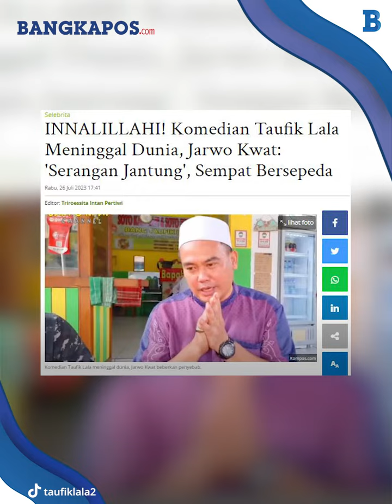Komedian Taufik Lala Meninggal Dunia, Diduga Serangan Jantung dan Masih Sempat Bersepeda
Kabar duka tengah meyelimuti dunia hiburan Tanah Air, komedian Taufik Lala meninggal dunia.
Sang komedian berpulang pada Rabu (26/7/2023).
Kabar meninggalnya Taufik Lala itu dibenarkan oleh komedian Jarwo Kwat.